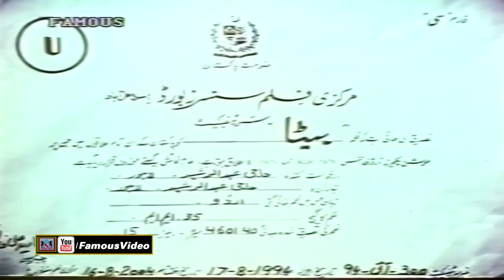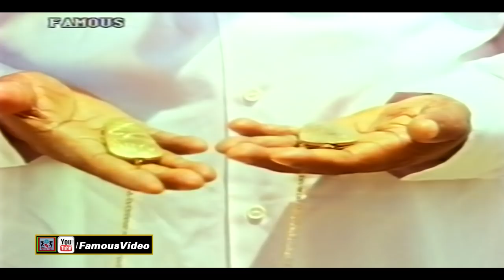BETA (1994) - RAMBO, SAHIBA, REEMA & MOHSIN KHAN - OFFICIAL PAKISTANI MOVIE